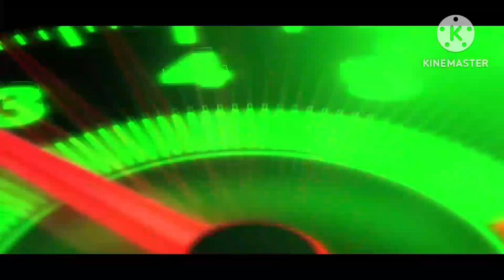Custom Nissan Skyline GT-R R-34 Joshua Dionisio || Midnight Club L. A. Remix